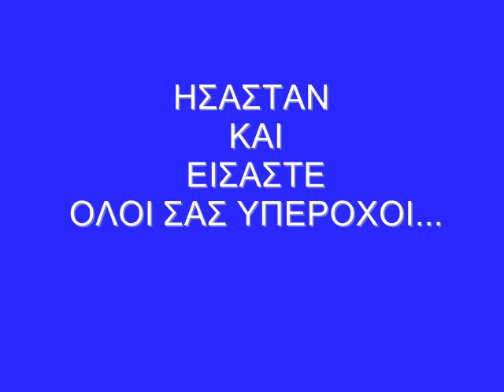Πρόσκοποι Ηρακλείου - Φίλοι Για Πάντα...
Αφιερωμένο σε αυτούς που έκαναν το όνειρο πραγματικότητα...

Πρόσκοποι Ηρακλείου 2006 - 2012